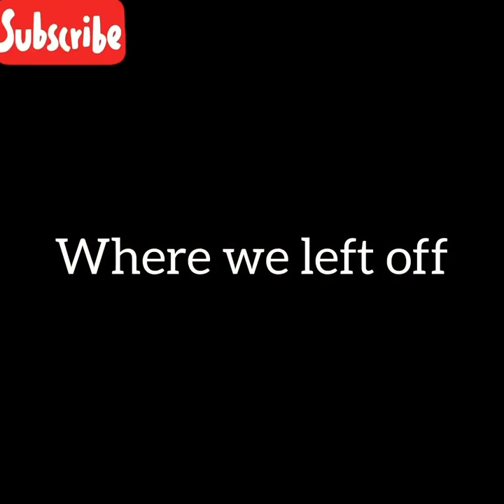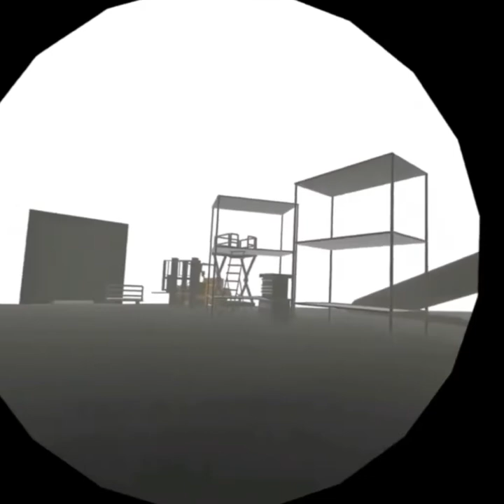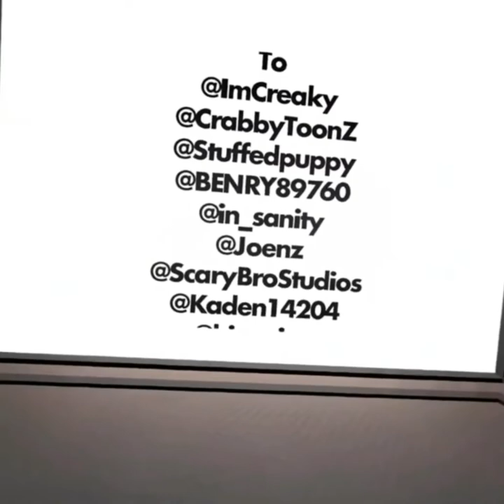BACKROOMS FINALLY BEAT IT!